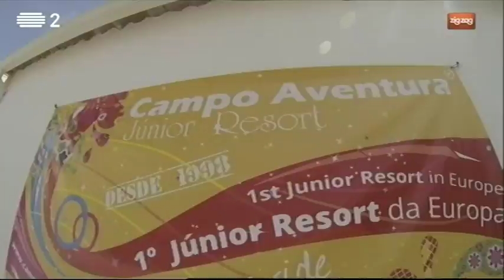Dezzafio: Pesca de Peças de Puzzle | Os Tubarões vs Old Mine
Os Tubarões e os Old Mine enfrentaram-se no dezzafio da Pesca de Peças de Puzzle numa piscina de bolas, no Campo Aventura, em Óbidos.